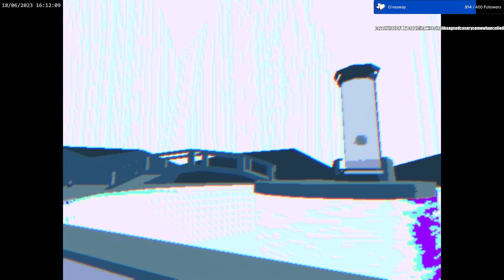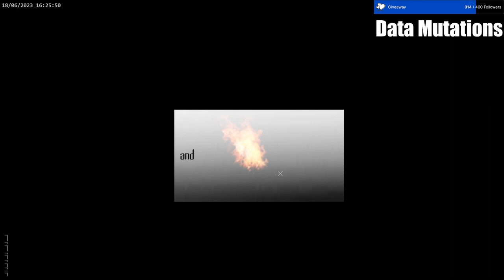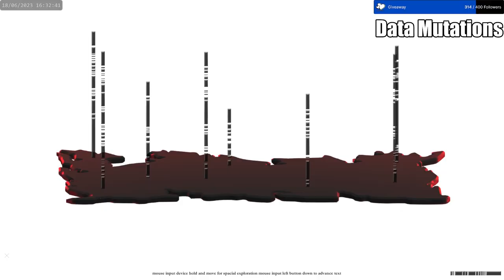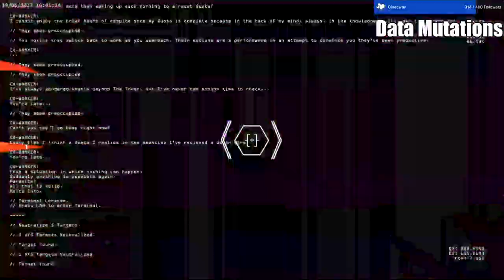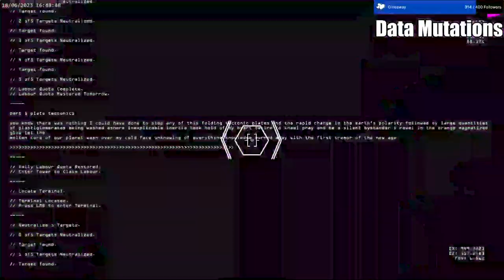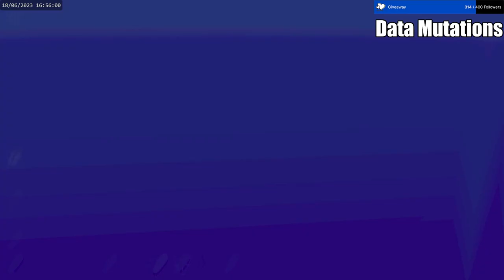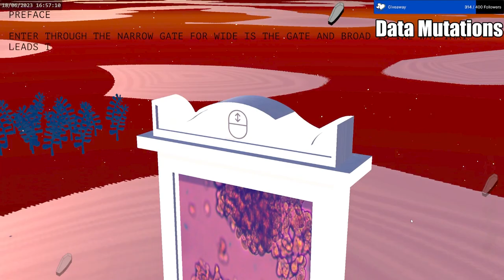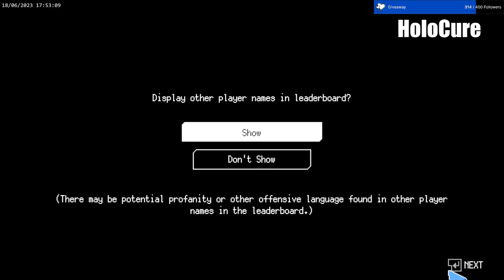Sewage Sundays 18/06/2023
Usually live around don't hesitate to drop by to increase your IQ by an indefinite amount. (check below for chapters and links to the games)

Every Sunday from 16:00 CET, 07:00 PDT, 10:00 EDT, 14:00 UTC  to whenever it's done, playing random games of various quality to try to discover gems, come and drop by if you feel like it.

Also like and subscribe on YouTube and Follow on twitch or use your free twitch prime if you got one, but if you feel like it or something, I'm not your mom.

Chapter Breakdown below with links to the games if you want to try them for yourself:
00:00:00 Intro
00:01:58 caged bird don't fly caught in a wire sing like a good canary come when called
00:13:10 Data Mutations
00:51:56 First Land
01:44:33 HoloCure
02:57:40 Outro